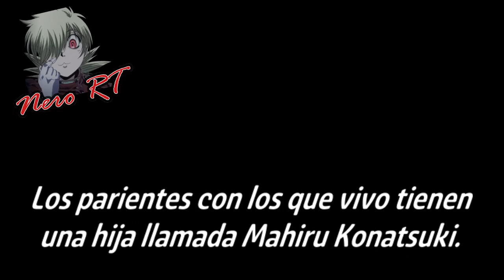Este joven cachondo hijo de la gran tiene hijos como un toro - Conception #1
Señores, les presento a la nueva serie del canal: Conception, un Isekai en el cual el prota no es princeso pero nos salió furro.

Hola, soy Nero RT y en este canal subo Animemes.

// ANIME //
Animes: Conception (2018) - CONCEPTION - （コンセプション）

Capítulos
00:00 Nueva Intro
00:26 Conception cap 1 - Conception ep 1
09:52 Nueva Outro

(estos son para avisarles en caso de emergencia, como que me borraron el canal o algo así)